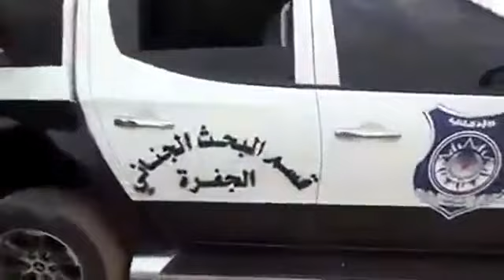شاهد مداهمة احد اوكار تهريب البشر في منطقة الجفرة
مداهمة احد الاوكار بمدينة الجفرة بعد ان استبدلت مزرعة يفترض ان تنتج من الطيبات خيرات الزرع فجعلوها وكرا لتهريب البشر .
تحية لرجال الجهاز الابطال وجعل اعمالهم خالصة لوجه الله .